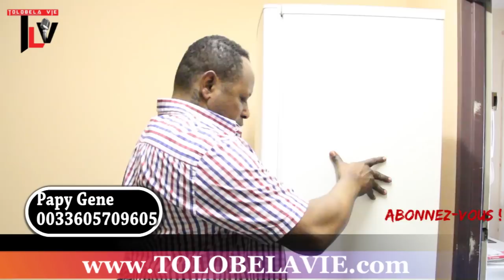BA KANGI GIANNI FAYI NA MWASI YA BATU NA KATI YA NDAKU EYINDI